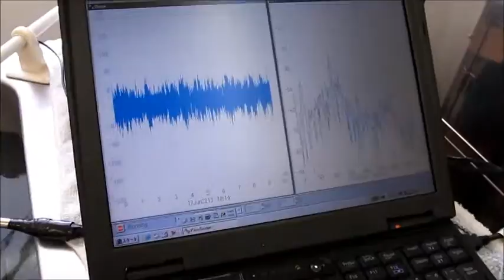‹超音波伝搬状態の測定・解析› Ultrasonic measurement and analysis